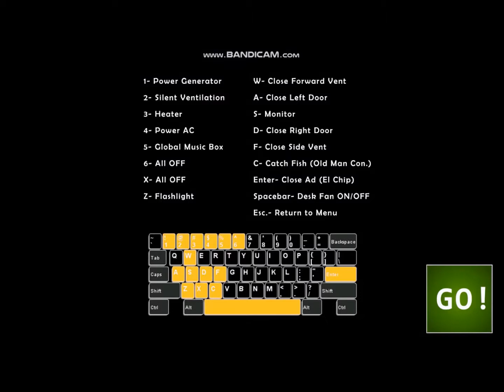ULTIMATE CUSTOM NIGHT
INTRO: DA GAMES IDK THE SONG DIDNT SHOW THE NAME BUT I THINK ITS YOUR JUST MAKING ME STRONGER

ENDING FADE BY NCS

ITS TIME TO DIE INSTRUMENTALS NOT MINE AND SNEAKY STITCH (is that how you spell it?)